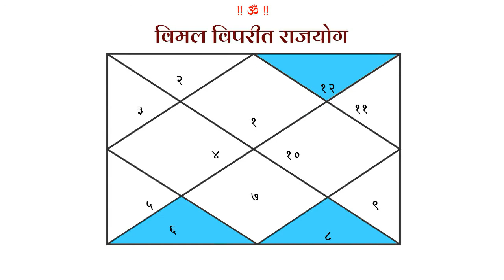भाग ९१ : अशुभ ग्रहांचा शुभ प्रभाव - विपरीत राजयोग | Learn Astrology Online | डॉ ज्योती जोशी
My Youtube Gears / devices & equipements :¬-
1. Books:
2. My DSLR Camera
3. Microphone
4. Studio Lights
5. Laptop
6. Tripod
7. Smartphone
8. Studio Green screen
9. Mike
10.  Shree Yantra
11. Mahalakshmi Yantra